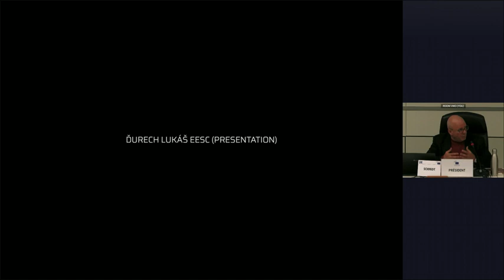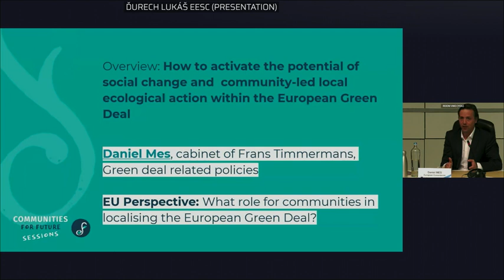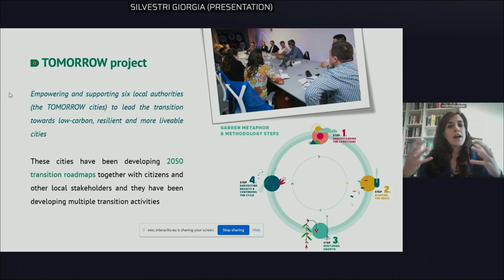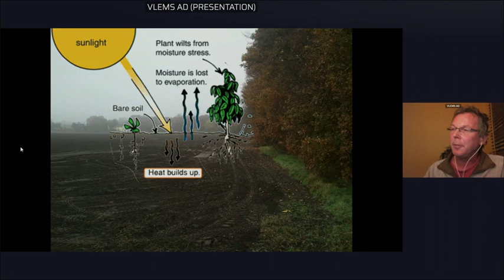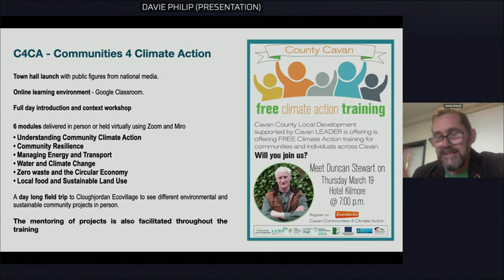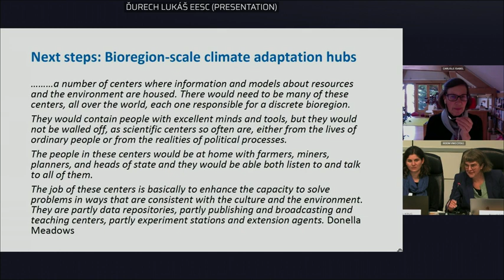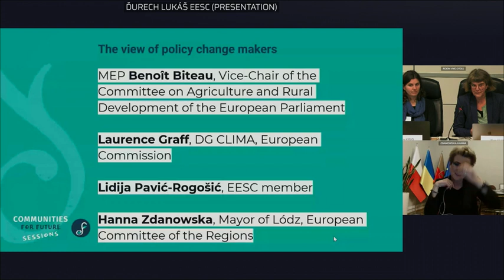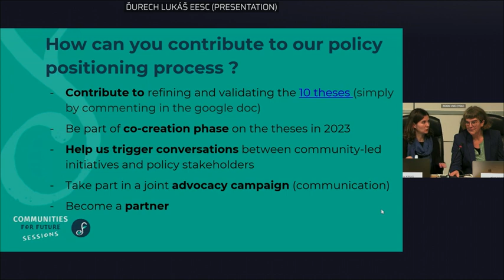Community-led initiatives and the European Green Deal - Policy Stakeholder Event (Part I)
On 28 November 2022, the European Economic and Social Committee (EESC), in collaboration with ECOLISE hosted ECOLISE's main policy stakeholder event, Community-led initiatives and the European Green Deal: towards transformational local development policies, to hold conversations about the role of communities and EU policies on the path to transformational systemic change.

From Community Action to Policy Change: 3 Key Takeaways from ECOLISE's 2022 Policy Stakeholder Event

Humanity is facing a deep and multifaceted social-ecological crisis. Only with radical transformations of our values, institutions and behaviours can we begin to create a world based on social equity that allows for a good life for people and the planet.

A community-led transformation of society can contribute to bringing the necessary changes to address the planetary crisis - this is what science bodies such as the IPCC - and experience - tell us. Yet the power of communities is not harnessed in policies such as the European Green Deal. What community-led initiatives need to thrive are transformative local development policies with collective action at the heart. How can we arrive at a shared vision of such policies, together with change-makers on all levels - ECOLISE members, partners and policy stakeholders?
ECOLISE has been exploring this question in conversations with members and partners during a consultation process around 10 theses towards transformative community-led local development that began in September 2022 and will continue until spring 2023. The aim? To trigger conversations - and to arrive at a shared policy position on transformative local development policies, Overall, around 130 persons from 66 different organisations have taken part in this consultation process so far.